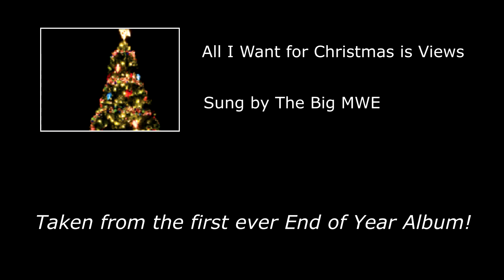All I Want for Christmas is Views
The song that started it all! The first parody song in terms of album release order, from the 2018 end of year album!